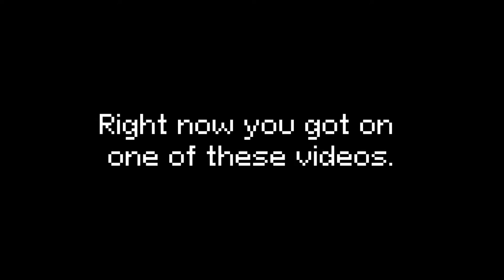I'm writing music for 8-bit games for 50 days, and it's crazy | Day 9 | "Forest"